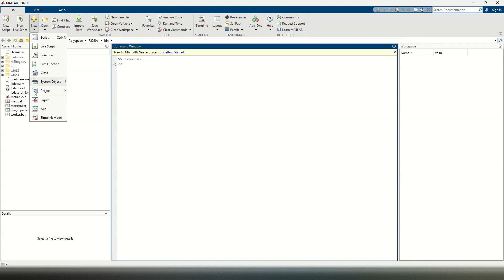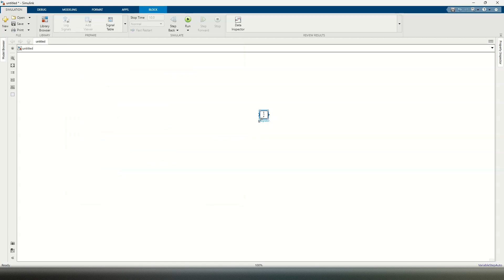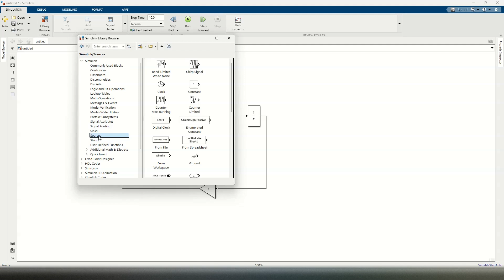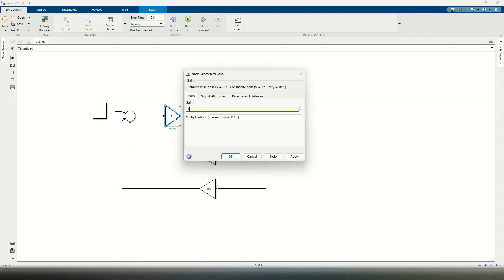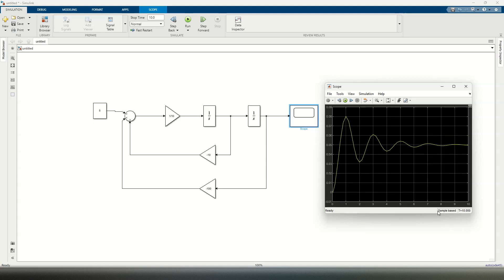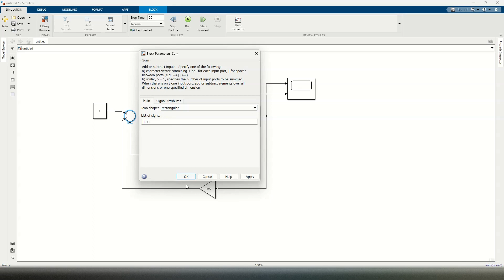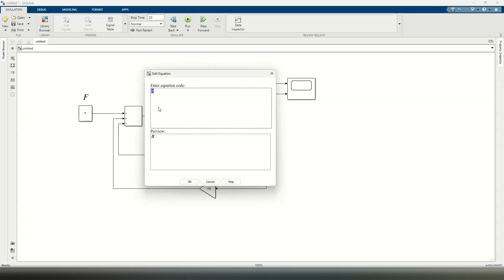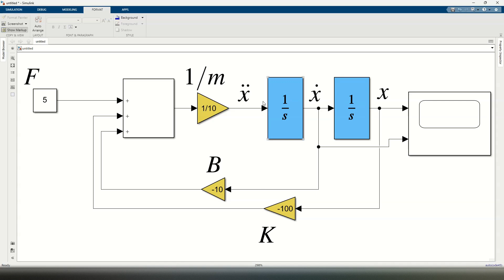Example#1: Solving a vibrating system in Simulink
This video explores how to model and analyze a vibrating system using Simulink, demonstrating the principles of dynamic engineering simulations.